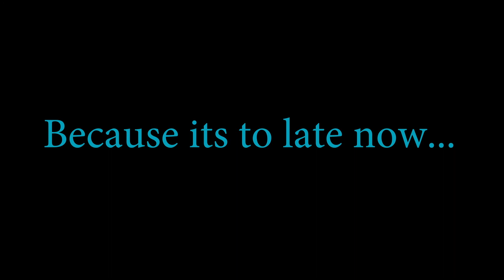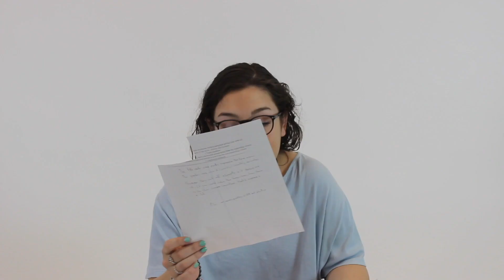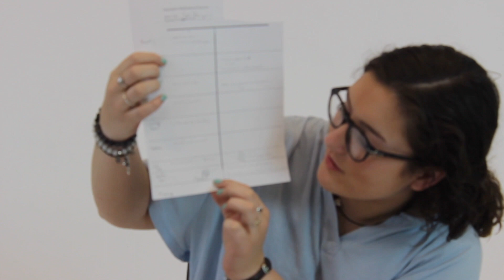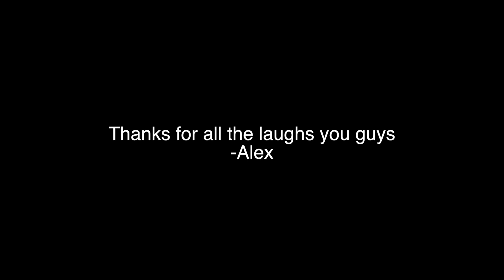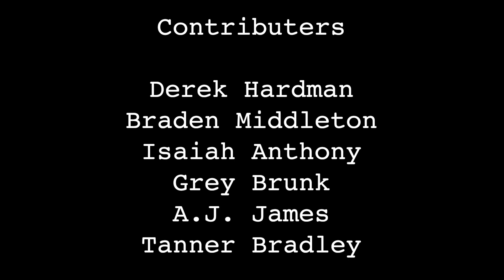Tiger Den Final 2017-2018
The final Tiger Den from 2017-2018 including senior confessions, mean tweets, and the final chapter of One Dolla' Holla